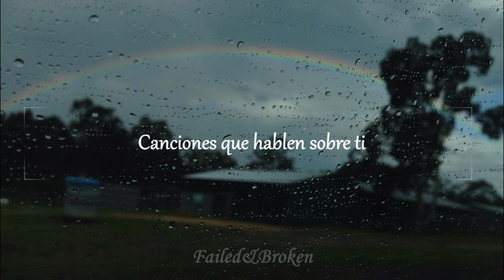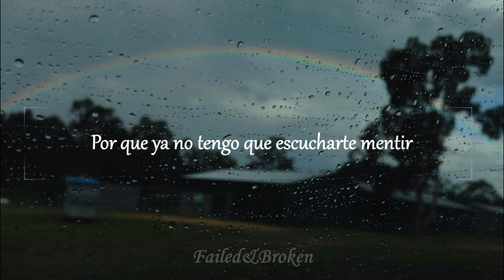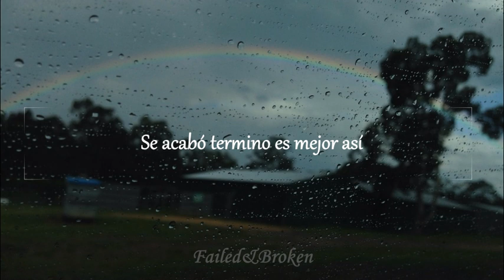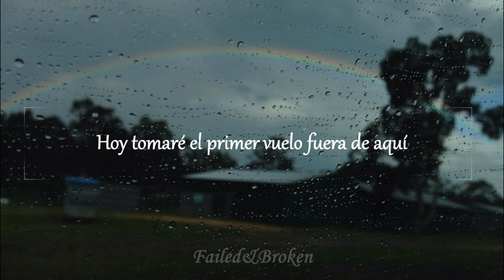Hey Rachel - En Memoria a Mis Memorias [Letra]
No soy dueña de los derechos de la canción♡.

-♡Hey Rachel♡-

-♡Ambiciones y Malas Decisiones♡-